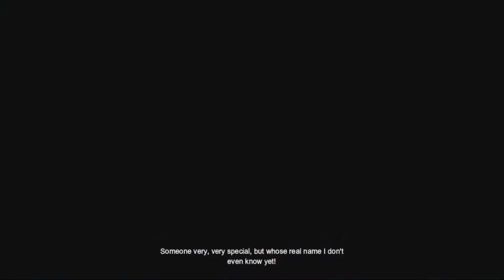Batman : Arkham origins CZ/SK |#07 | [PC]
Navštivte  naši hudební produkci

děkujem za podporu